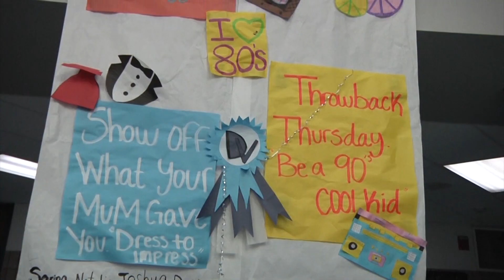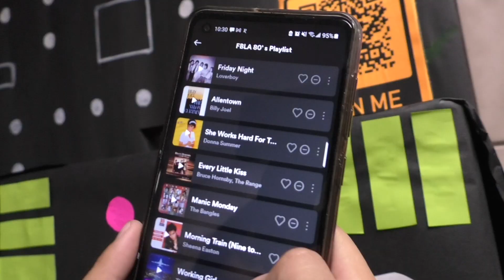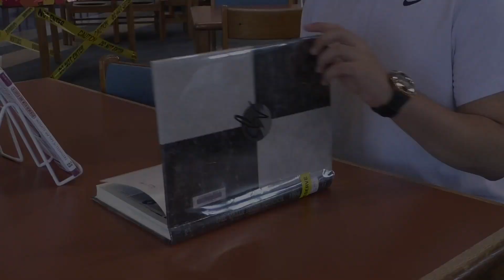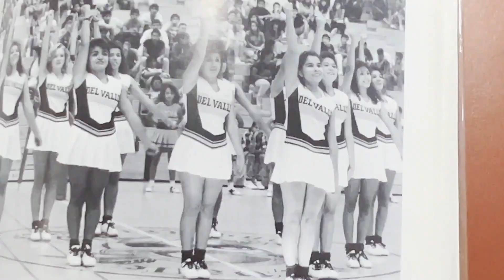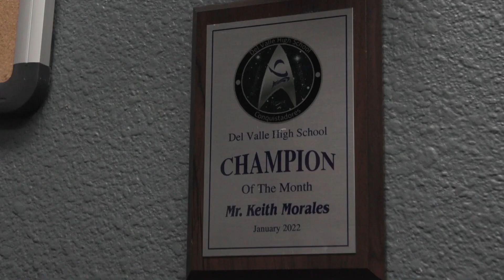Conquest Journal 2022 Homecoming Special